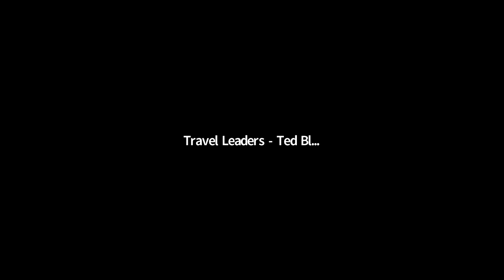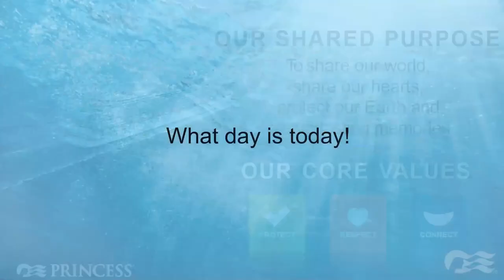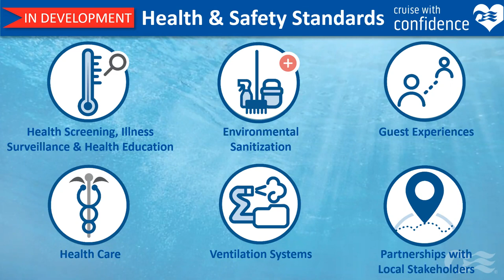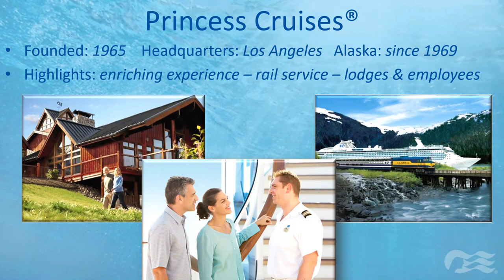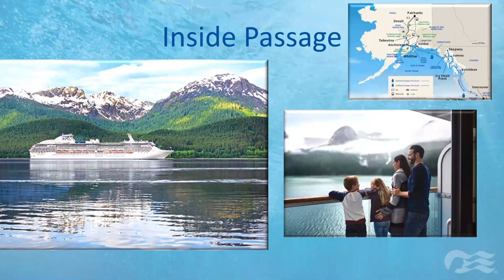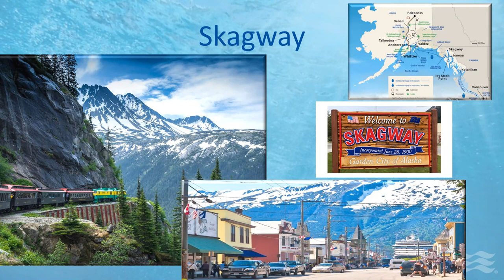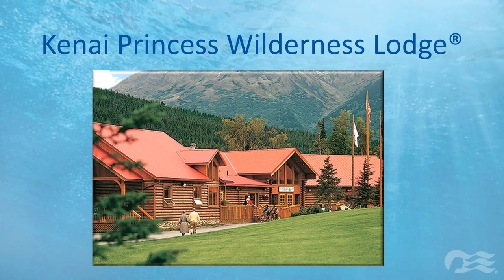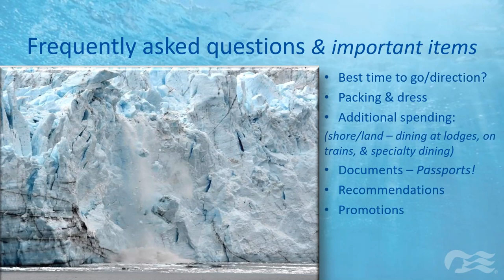Princess Alaska Jan 2021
Hear from Alaska specialists about the amazing options for seeing Alaska with Princess.